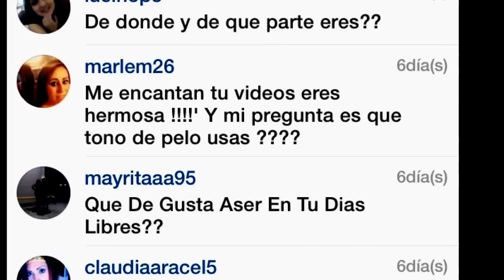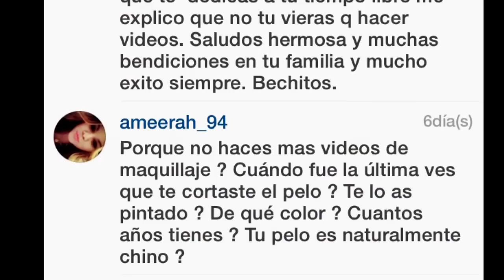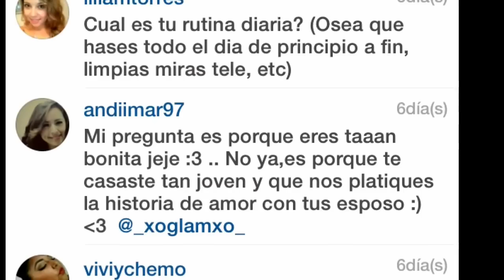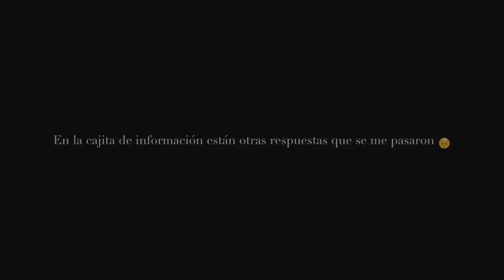Preguntas y Respuestas!. /Porque me case joven/Como llegue a Estados Unidos/lista para ser mama?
Hola😃 otro día más aki con ustedes!!..
Les cuento k se me pasaron unas preguntas 😭😭.. Según yo comencé del principio a leerlas pero me equivoque y comencé más abajo.. Pero como quiera aquí les tengo mis respuestas :)..

-Soy  nacida y criada al Sur De Zacatecas, casi casi llegando a Jalisco.
-Me depilo con rastrillo oh con crema depiladora 😝 nunca he usado cera! (Me da Mello haha😑)
-Vivo en Kansas
-Youtube es mi hobby, es lo que hago en mi tiempo libre después de mis obligaciones . Y me encanta 😃...
-Me case a los 19 y ya desde los 18 estaba pedida/comprometida. Y porque no podíamos vivir el uno sin el otro viviendo a 2 cuadras de lejos! Haha
-Me case por las 3 leyes! Haha!! 😂
-Tengo 3 nombres pero déjemoslo en María Guadalupe haha!! 😝 Varela es mi apellido paterno.
-Grabo con mi IPad 😊.. edito con Imovie .. Y cuando grabo de noche usó luces blancas comunes y corrientes, aunque más corrientes que comunes !! Hahaha!!
-Marca favorita de maquillaje; maybelline, hard candy y Loreal! Buenas bonitas y baratas! 👍

Espero y les gusté este video!! 😘
Y denle Like si les gusto!! 😃